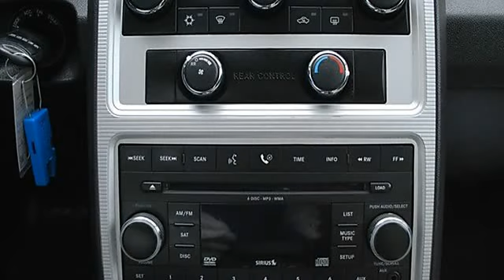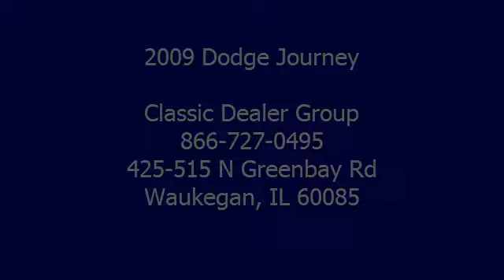2009 Dodge Journey - Classic Dealer Group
For Sale: 2009 Dodge Journey
VIN: 3D4GG57V89T201298
Engine: Gas V6 3.5L/215
Drivetrain: FWD
Transmission: Automatic
Mileage: 46,767
Color: Silver (exterior)  (interior)

Features:
2009 Dodge Journey Sport Utility.